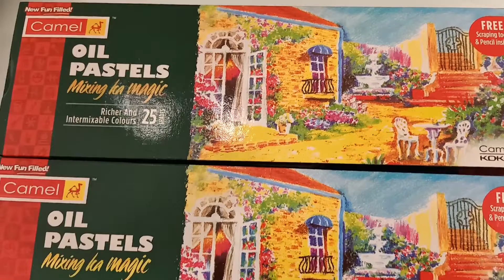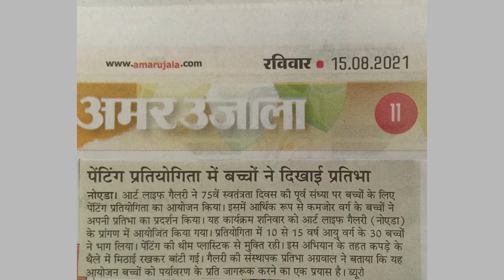Celebrating “Freedom from plastic” with economically weak kids at Art Life Gallery on Aug 14, 2021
आर्ट लाइफ गैलरी ने 75वें स्वतंत्रता दिवस की पूर्व संध्या पर बच्चों के लिए पेंटिंग कार्यक्रम का आयोजन किया। जिसमें आर्थिक रूप से कमजोर वर्ग के बच्चों ने भाग लिया। यह कार्यक्रम 14 अगस्त 2021 को आर्ट लाइफ गैलरी (नोएडा) के प्रांगण में आयोजित किया गया। प्रतियोगिता में 10 से 15 वर्ष आयु वर्ग के लगभग 30 बच्चों ने भाग लिया। पेंटिंग की थीम प्लास्टिक से मुक्ति थी।
इस कार्यक्रम के द्वारा बच्चों को स्वच्छता और प्लास्टिक मुक्त भारत के निर्माण के लिए शिक्षित करने का प्रयास किया गया।
इस अभियान को उनके घरों तक पहुंचाने के लिए बच्चों को कपड़े के थैले में मिठाई रखकर बाटी गई। आर्ट लाइफ गैलरी की संस्थापक और निदेशक प्रतिभा अग्रवाल कहती हैं, “यह आयोजन बच्चों को पर्यावरण के प्रति जागरूक करने का एक प्रयास है। देशभक्ति हमारे देश की सीमाओं तक सीमित नहीं है। हमारे दिल में देश के लिए प्यार इस बात से जाहिर होना चाहिए कि हम इसकी धरती और जलवायु को  कैसे रखते हैं और इसके साथ कैसा व्यवहार करते हैं इसकी शिक्षा बच्चों को शुरुआत से ही देनी चाहिए।“ उनका कहना है कि स्वतंत्रता दिवस का मतलब केवल अंग्रेजों की गुलामी से आजादी ही नहीं बल्कि प्लास्टिक की गुलामी से आजादी भी होनी चाहिए।
 आज प्लास्टिक हमारे पूरे पर्यावरण को प्रदूषित कर रहा है, जिसका खामियाजा हमें भविष्य में भुगतना पड़ेगा। प्लास्टिक के बड़े पैमाने पर दुरुपयोग के कारण ऐसा लगता है कि बहुत जल्द पूरी पृथ्वी प्लास्टिक से ढक जाएगी। पृथ्वी और अपने देश को बचाने के लिए हमें प्लास्टिक का उपयोग नहीं करने का संकल्प लेना चाहिए। हमें प्लास्टिक मुक्त भारत चाहिए।